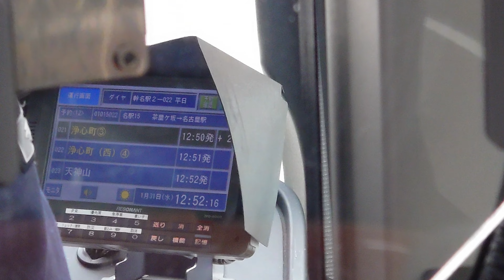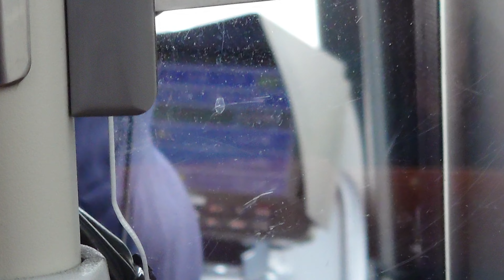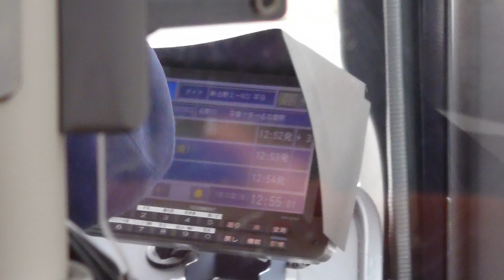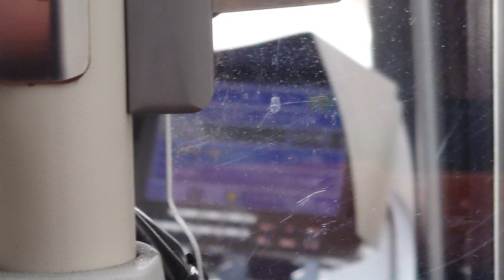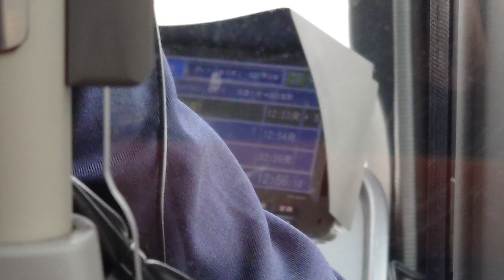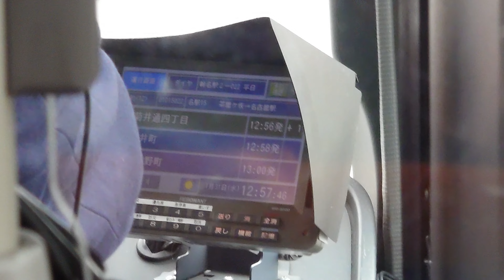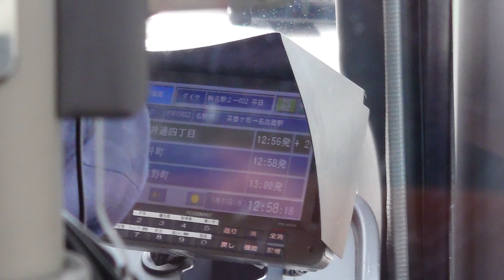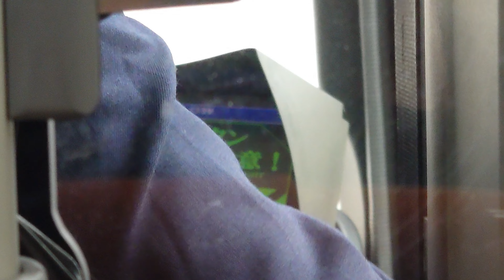名古屋市交通局市バスｌＳＵＺＵ自動車ＮＳ４１３レゾナントシスステム製製古いモニターです運転士さんのアナウンスです前面展望です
動画投稿フルハイビジョン原則として撮影ＳＯＮＹＸＲｌＡスマホですみなさまお知らせがあります市バスファンの人はよろしくお願いいたします僕のチャンネル登録よろしくお願いいたしますぜひ見てくださいよろしくお願いいたします